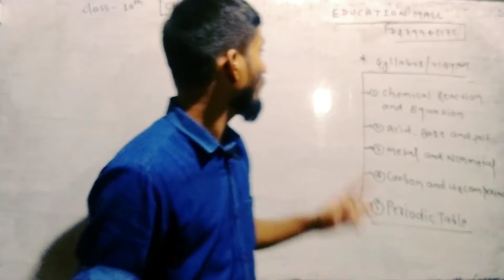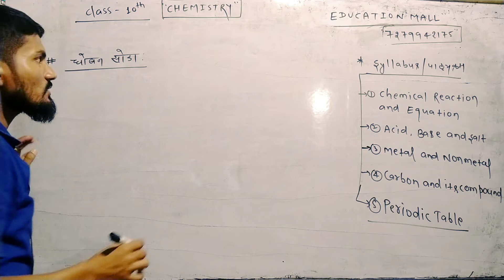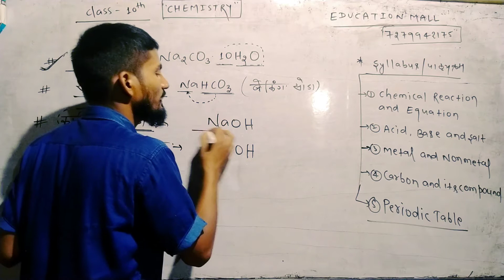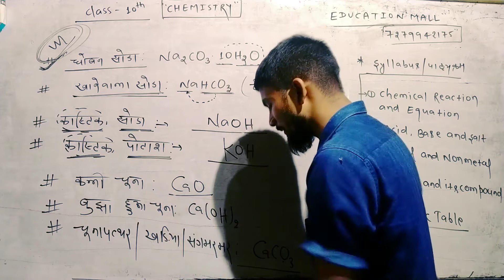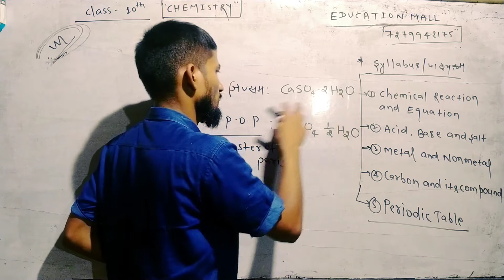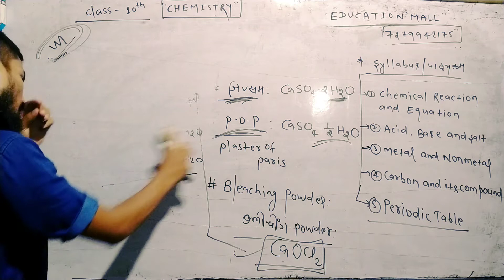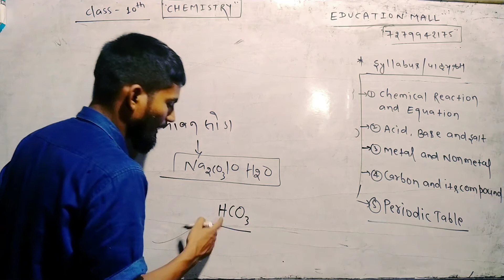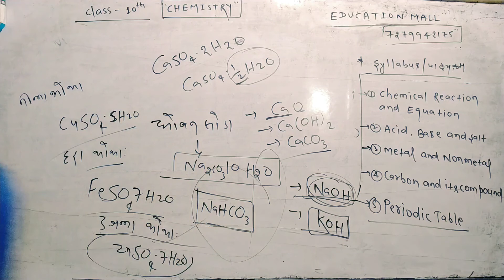CHEMICAL FORMULA#एक बार में याद हो जायेगा😀😀